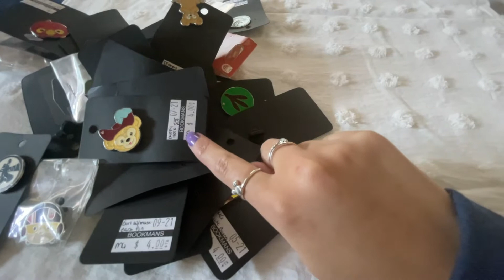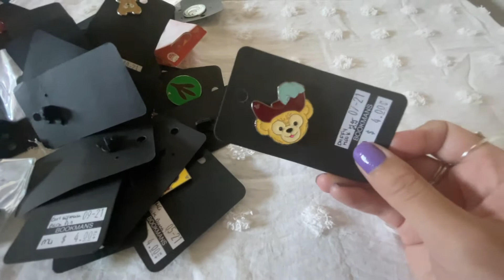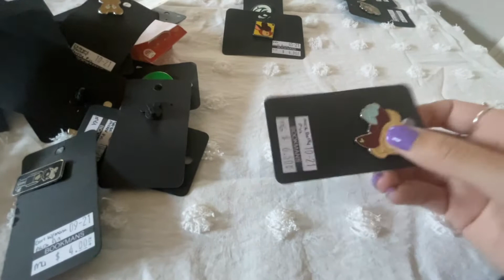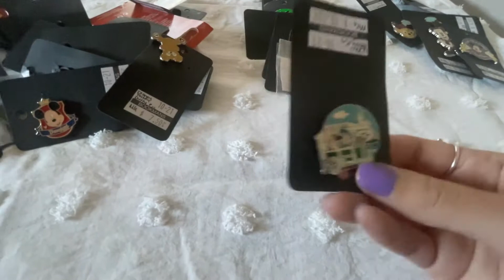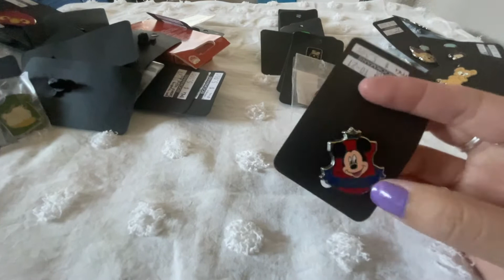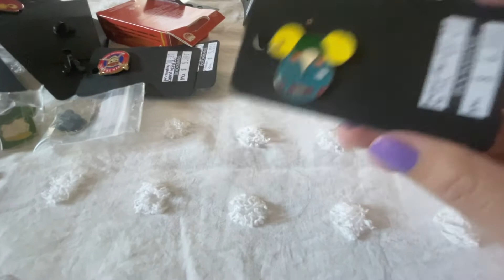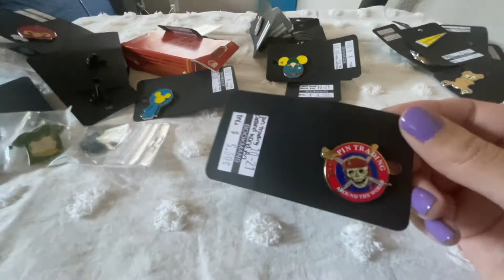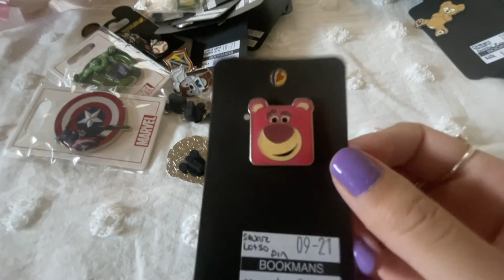Trader Pins Haul || Pin Trading at Walt Disney World 2022 || Cast Member Pins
Do you consider yourself a pin trader?!

Code: FIRST10

Backttalk